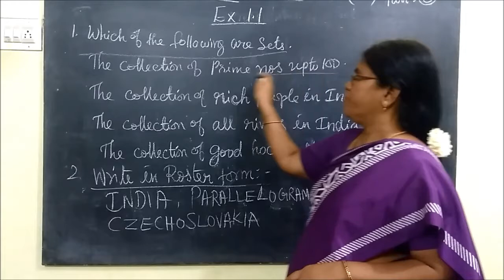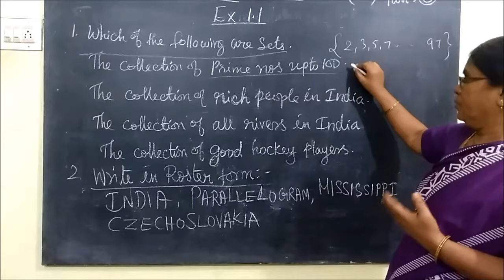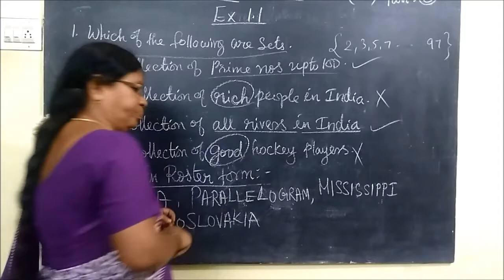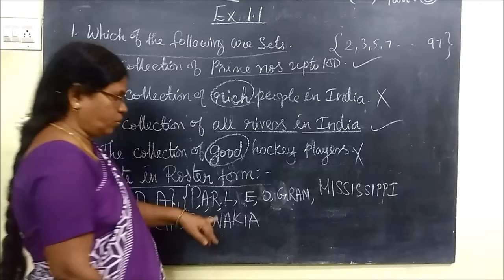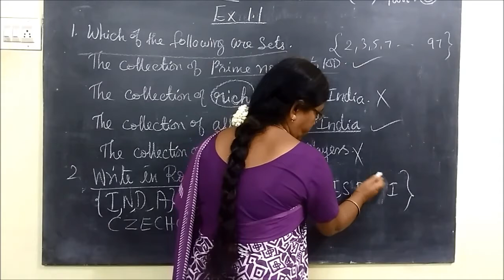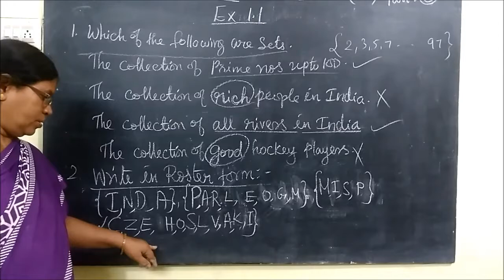9-M-[ EX-1.1] E.M Set language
9th Maths-EX-1.1 E.M Set language @Gomathidharmarajan

EX-1.1 QN NO 1 and 2